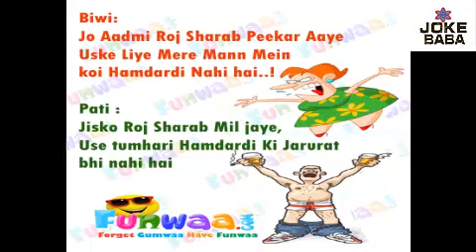Funny Jokes 2017 | in English, Hindi.